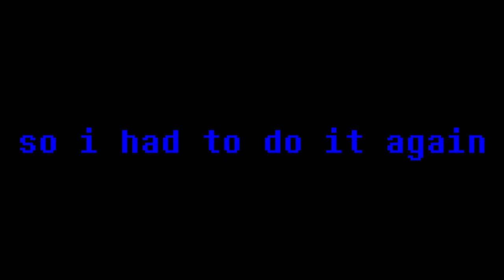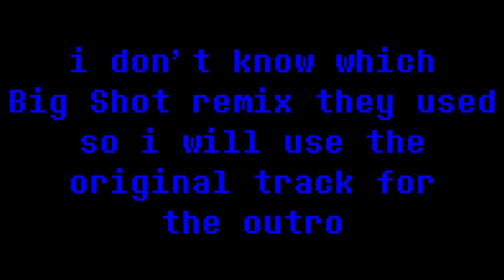Sigma Spamton (Abort Pacifist route) No Hit | Deltarune Titans (Fan Game)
uh... oops... i did No Hit accidentally before record this video...
(i know this isn't hard... but... i don't have any idea... well... maybe i will do No Hit in the pacifist battle route... i don't know)